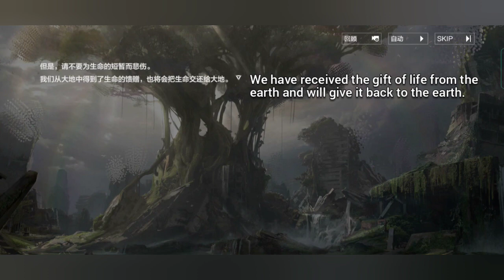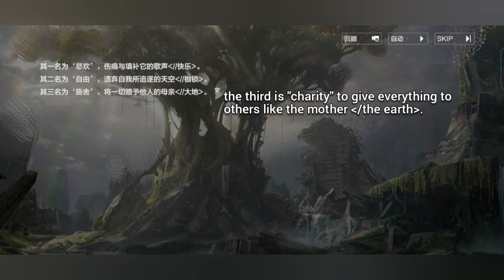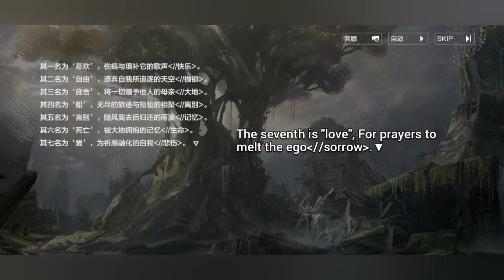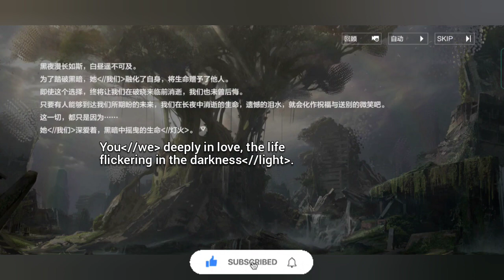Chapter 17 - (28) Part 3 : The Survival Lucem [Eng Sub] || Punishing : Gray Raven